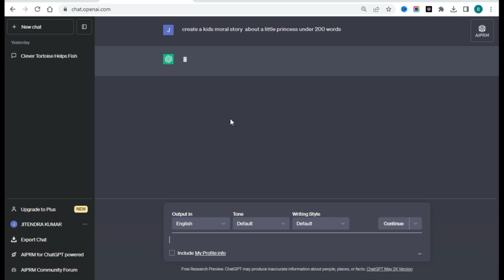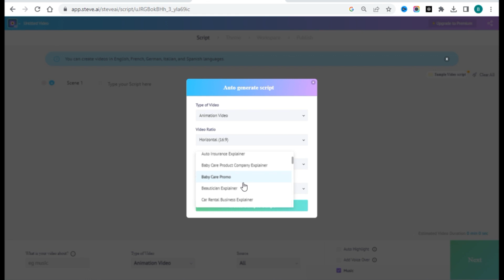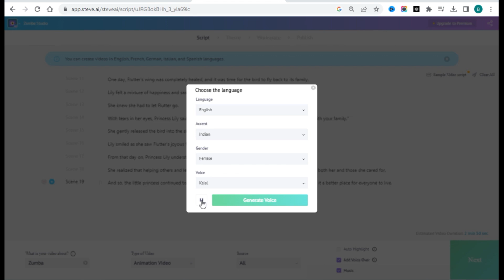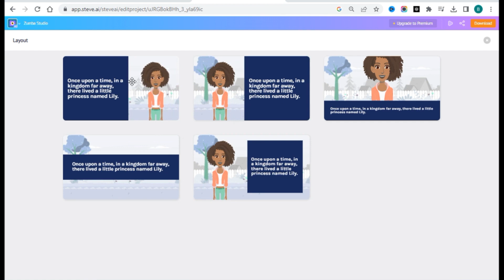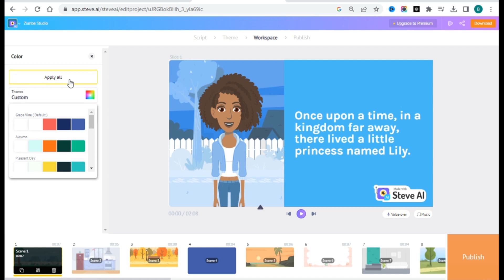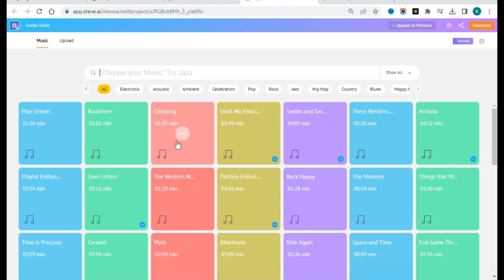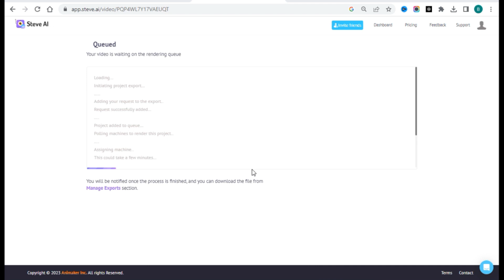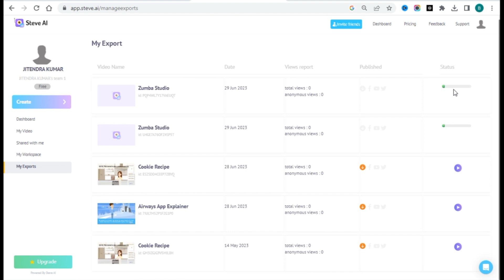How to make animated videos with Chatgpt | ai se video kaise banaye | Animation Video Kaise Banaye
In this tutorial, we'll walk you through the entire process, from crafting a unique narrative with ChatGPT's natural language processing capabilities to effortlessly creating visually stunning animations with Steave.ai. Customize characters, backgrounds, and scenes to bring your story to life.

𝐐𝐮𝐞𝐫𝐢𝐞𝐬 𝐒𝐨𝐥𝐯𝐞𝐝
How To Make Animated Videos Using AI Tools
Animated Video Kaise Banaye
animation kaise banate hain
ai video
animated video making
chatgpt
image to animation ai
how to animate
How To Create Animated Videos with Ai & ChatGPT
Ai Video Generator
ai se video kaise banaye free
ai se video kaise banaen
ai se video kaise banaye free me
ai se video editing kaise kare
ai se video kaise banaye in mobile
ai se video
ai se video kaise generate karen
ai se video kaise banate hain
ai se animation video kaise banaye
ai se animation kaise banaye
ai se animation video kaise banaen
ai se animation kaise banaen
ai se animation
ai ki madad se animation video kaise banaen
ai se cartoon video kaise banaye
ai se cartoon animation video kaise banaye
ai se cartoon video kaise banaen
ai se cartoon kaise banaen
ai se cartoon kaise banaye
ai se cartoon
ai ki madad se cartoon kaise banaen
pictory ai se cartoon video kaise banaye
text to ai video generator
text to ai video free
text to ai video
text to video converter free
text to video
text to cartoon video
how to make animated videos on android
how to make animated videos in mobile
how to make animated videos using ai
how to make animated videos in laptop
how to make animated videos with ai
how to make animated videos for youtube on android
how to create animation
how to create animation videos with phone
how to create animated videos for youtube
how to create animation videos in laptop
how to create animation in mobile
how to earn money with ai
how to earn money with ai art
how to earn money with ai in india
how to earn money with ai video
how to earn money with ai tools
how to make money with ai
how to make money with ai in 2023